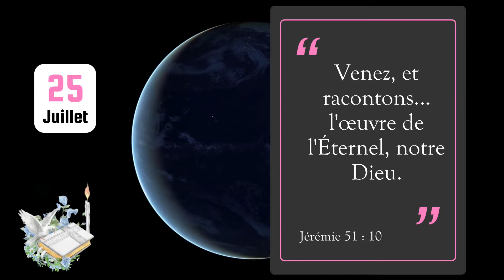25 Juillet 2023 - Verset du jour